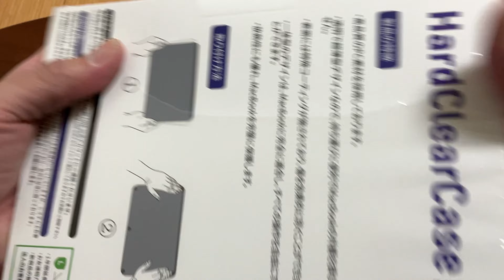【レビュー】MacBook Airのハードケース、HOGOTECHを買ってつけてみた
zero-en